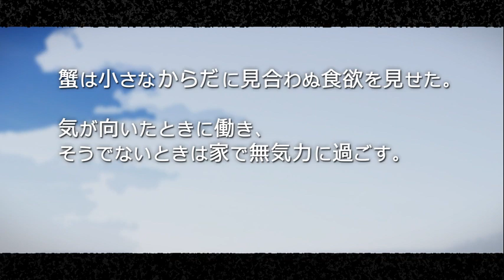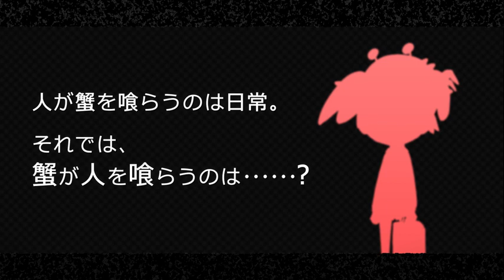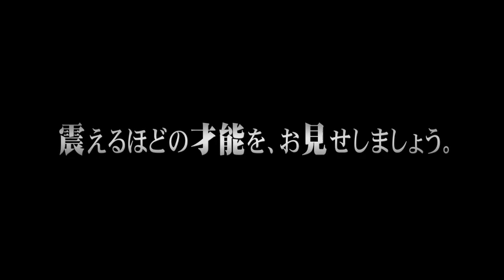日本ホラー小説大賞優秀賞受賞作 『かにみそ』 あらすじ動画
グロ可愛くて泣けるホラー、できました。角川ホラー小説大賞優秀賞受賞作！

全てに無気力な私が拾った小さな蟹。何でも食べるそれは、頭が良く、人語も解する。食事を与え、蟹と喋る日常。そんなある日、私は恋人の女を殺してしまうが. 。私と不思議な蟹との、奇妙で切ない泣けるホラー。

倉狩聡『かにみそ』